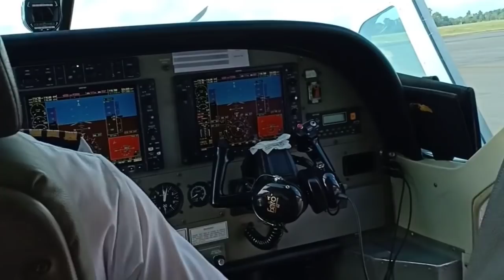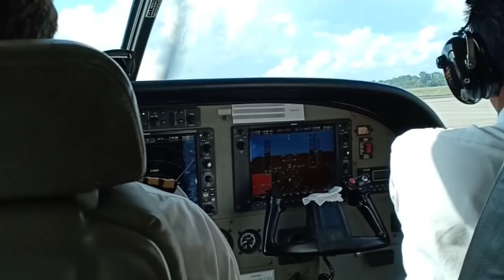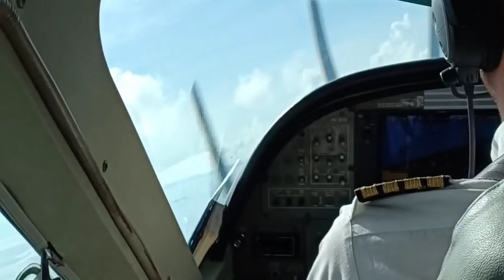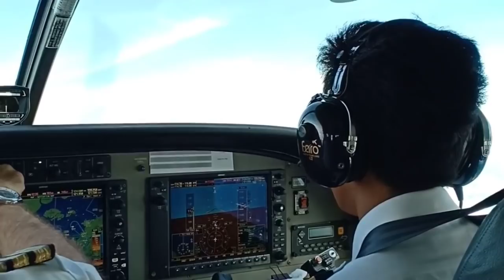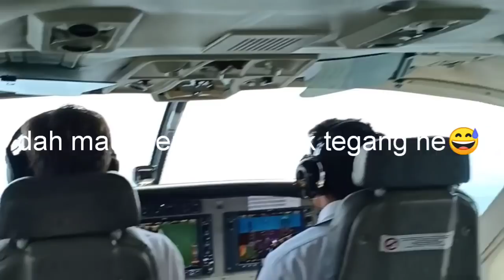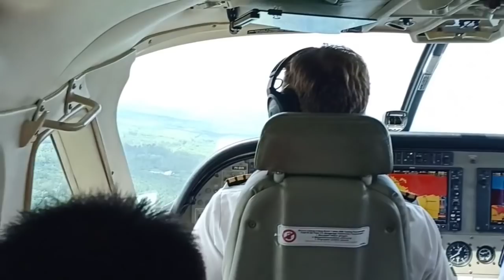Batam pasir Pangaraian by Susi air 2019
Batam pasir Pangaraian by Susi air 2019, sangat bersyukur dengan adanya penerbangan ini, karena sangat singkat memakan waktu perjalanan, kalau tidak ada penerbangan ini, biasanya kami lewat Pekanbaru,dan naik travel 4 jam lagi ke pasir Pangaraian, sekarang hanya 1 jam setengah sampai pasir Pangaraian,jadi g capek,seneng deh,yuk ramaikan penerbangan ini dan doakan supaya maju agar tiap hari bisa ada penerbangan , karena sekarang hanya 1 kali seminggu,jadi tiketnya agak terbatas, terimakasih telah berkunjung ke channel saya